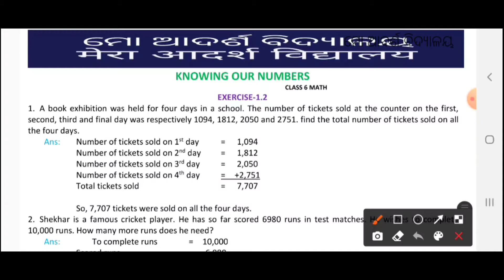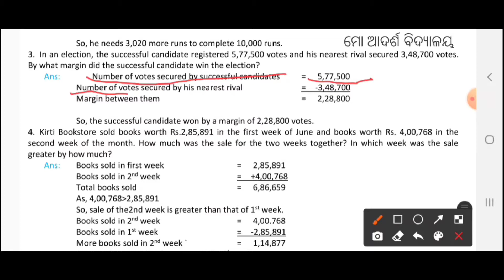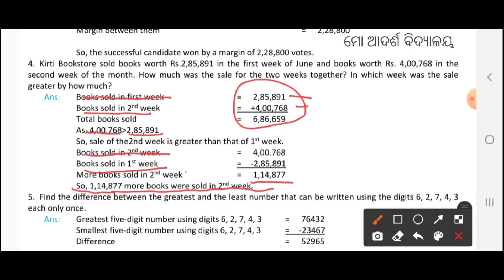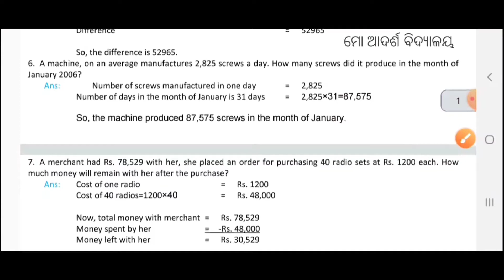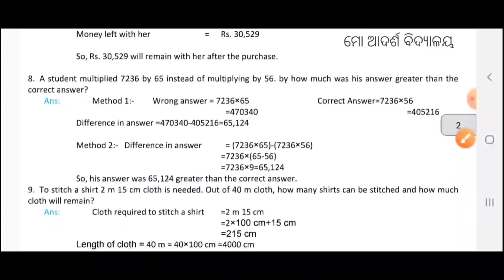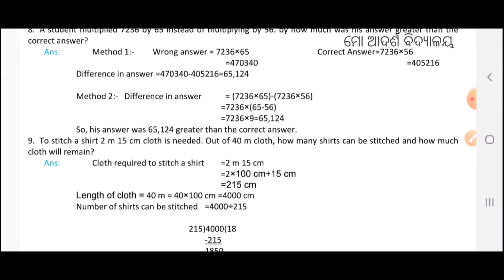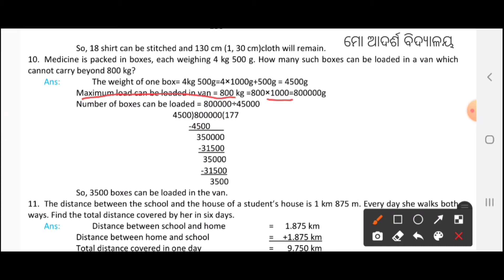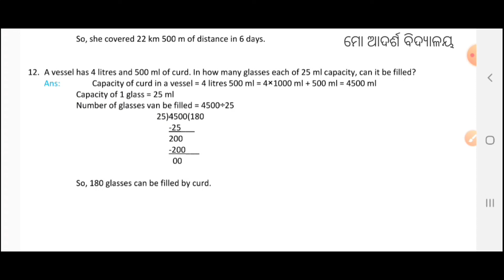Knowing Our Numbers Exercise 1.2 | NCERT Class 6 Mathematics | Odisha Adarsha Vidyalaya Sansthan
Knowing Our Numbers Exercise 1.2 | NCERT Class 6 Mathematics Chapter 1 | Odisha Adarsha Vidyalaya Sansthan

This video is for Odisha's Adarsha Vidyalaya students who get the opportunity to study in prestigious Odisha Adarsha Vidyalaya Sansthan. Some of them can't understand Hindi suddenly as their mother tongue is Odia.

So this video is very helpful for them.
This video is a translated solution video of English NCERT Class 6 Mathematics Chapter 1 Knowing Our Numbers Exercise 1.2 in Odia

Odia
oav lessons
ncert science
Education
Ncert
Oav
Oavs
Oav classes
Must watch
class 6 math chapter 1 extra questions
class 6 math chapter 1 exercise 1.2
class 6 math chapter 1 question answer
solution of class 6 math chapter 1
cbse class 6 math chapter 1
class 6 math chapter 1 ex 1.2
ncert solutions for class 6 math chapter 1
class 6 math ch 1
class 6 maths chapter 1 questions and answers in odia
class 6 maths chapter 1 questions and answers
extra questions for class 6 maths chapter 1
class 6 maths ch 1
class 6 cbse maths chapter 1
class 6 math chapter 1 1.2